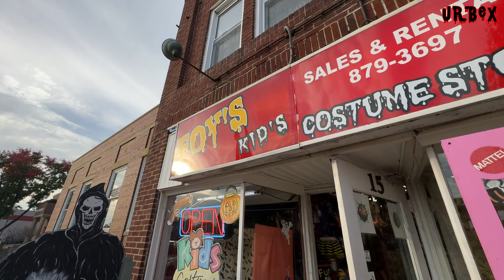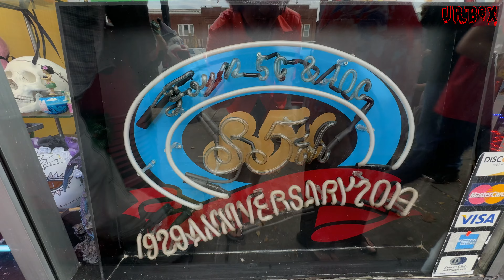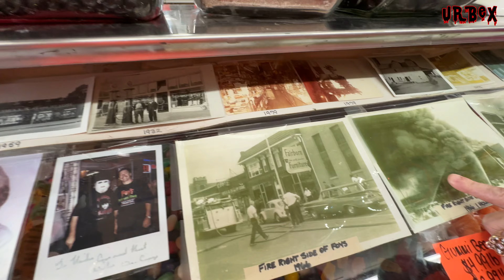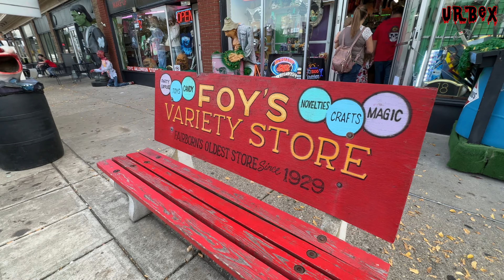FOYS 5 AND 10 HALLOWEEN STORE- FAIRBORN OHIO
This is the ultimate Halloween store and until this year I never knew it existed. Come with me as we explore this unique store in downtown Fairborn Ohio.